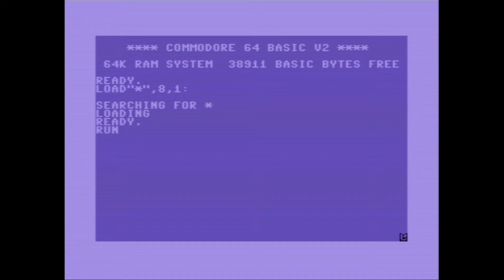C64 - T.R.S.I. The Red Serpent Invasion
Throughout the years we've featured many different types of news stories, from gaming updates, to music disks and even scene demos. Well here with another eye opening news story I think you'll like, as if you have a Commodore 64, you really should check out the latest release of the T.R.S.I. The Red Serpent Invasion scene demo; An Interactive Competition entry for the Evoke demoscene party that doesn't just run smoothly ( It's really impressive ), but it also features texture walls, scalable sprites, and some would say is a very fine Wolfenstein 3D clone...Although it's still just an interactive demo.